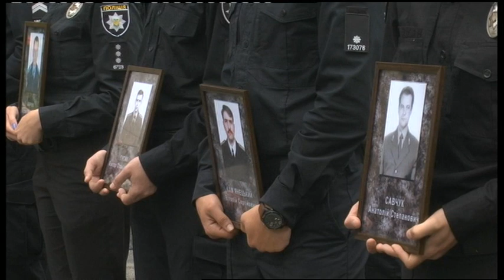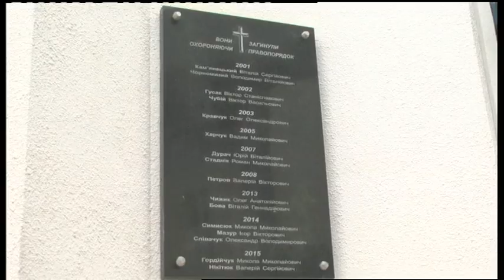22.08.2019. Новини. 13:30